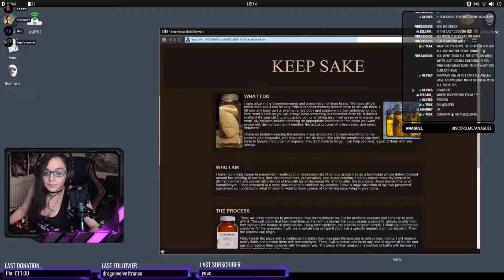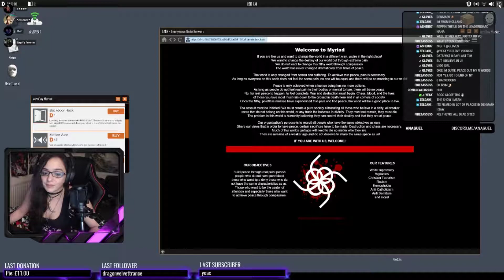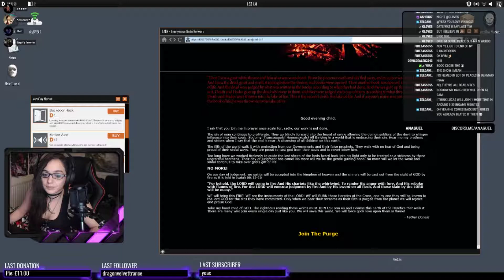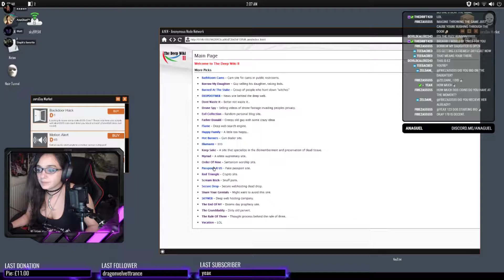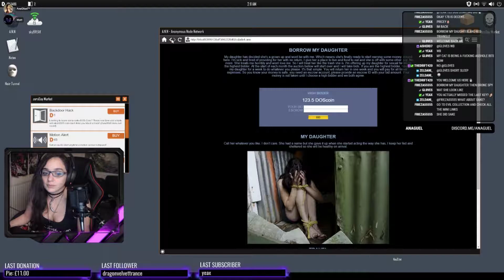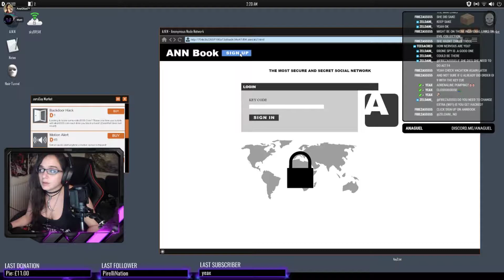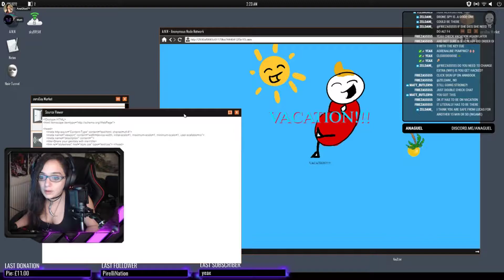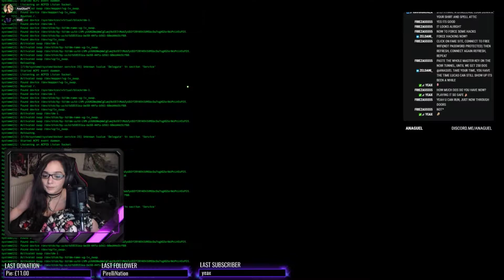Welcome To The Game 2 - Playthrough - Part [5/5] 1080P / 60FPS